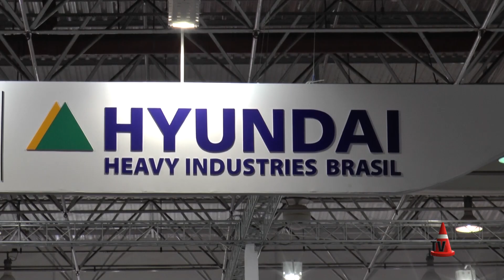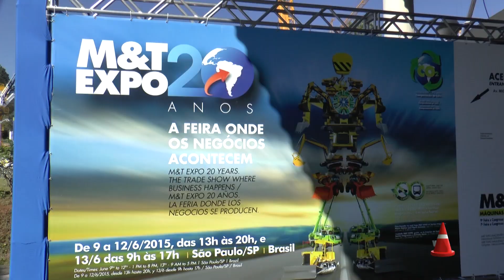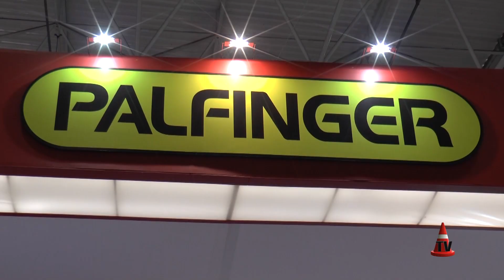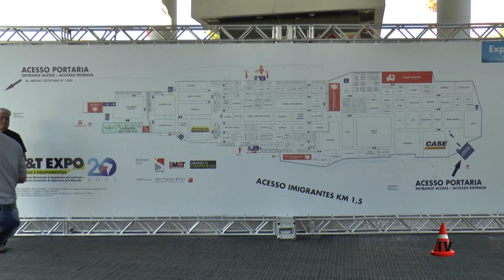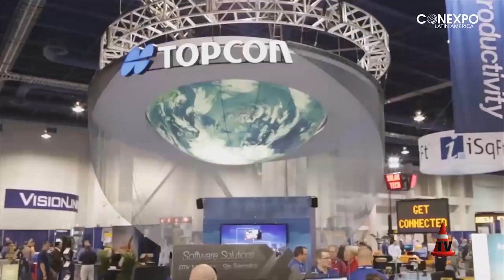M&T Expo 2015 - Resumen de imágenes Maquinaria Pesada | Mercado Vial TV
M&T Expo 2015 Brasil - viajamos hasta San Pablo, Brasil, para cubrir una de las ferias de maquinaria pesada más importantes de la región, realizada cada 3 años. Primer resumen general.